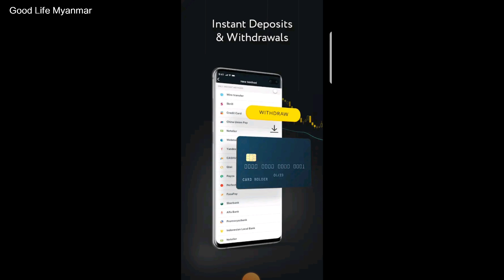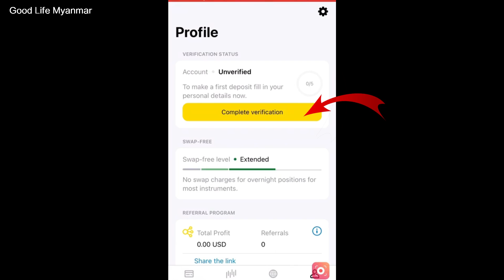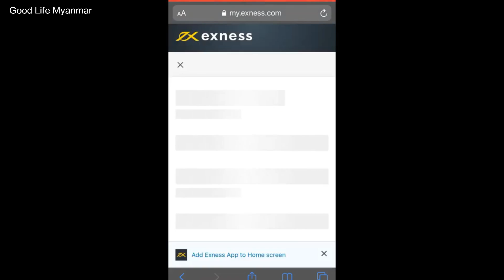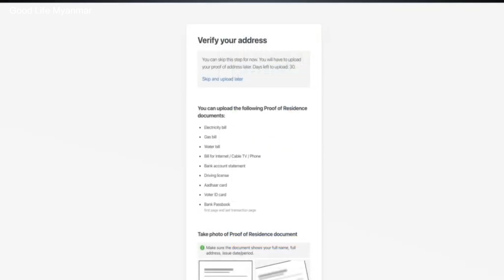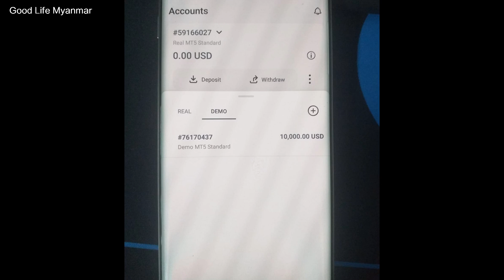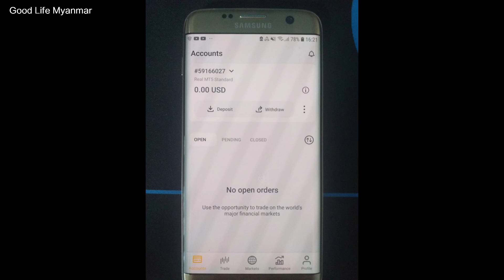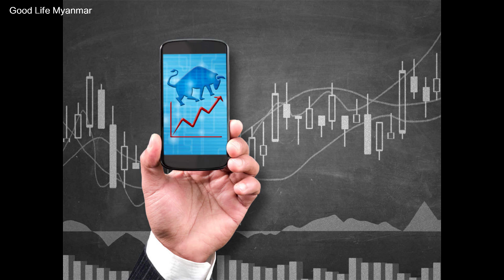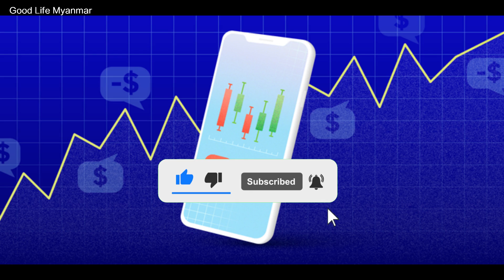stocks, crypto, forex trading လုပ်နိုင်တဲ့ exness account ဖွင့်နည်း။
မြန်မာပြည်တွင်းက မောင်နှမများ stocks, crypto, gold, forex trading လုပ်ဖို့ အသုံးပြုနိုင်တဲ့ exness account ဖွင့်နည်း ကို ဝေမျှပေးထားပါတယ်။ ပြည်ပရောက် မြန်မာများလည်း အကောင့်ဖွင့်နိုင်တဲ့ platform ဖြစ်ပါတယ်။

LIKE ကို နှိပ်ပြီး ချန်နယ်ကို အားပေးသွားဖို့ တောင်းဆိုပါရစေ။

အခြားတင်ဆက်ပေးထားတဲ့ ဗွီဒီယိုများကိုလည်း အောက်ပါ link များမှာ ကြည့်ရှုနားဆင်နိုင်ပါတယ်။